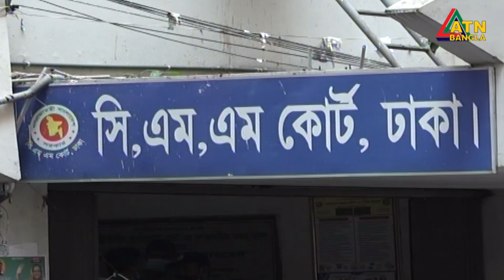শুরু হচ্ছে যুবলীগের বহিস্কৃত নেতা সম্রাটের বিচার। দুদকের চার্জশিট অনুমোদন | ATN Bangla News